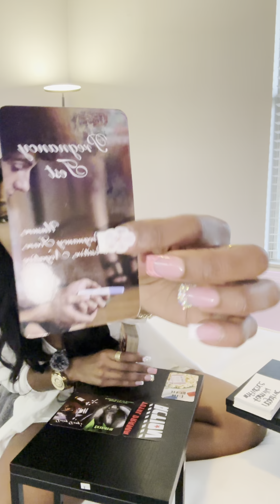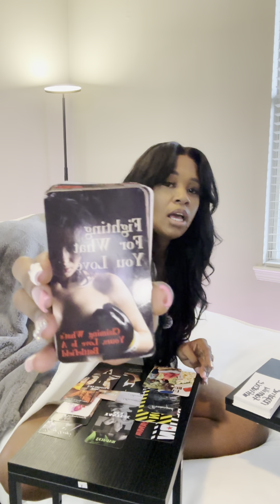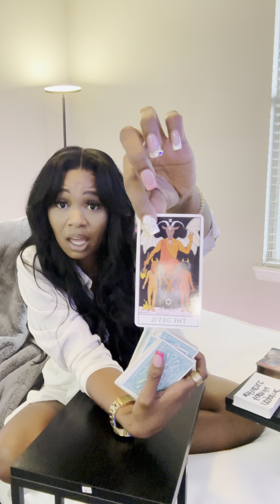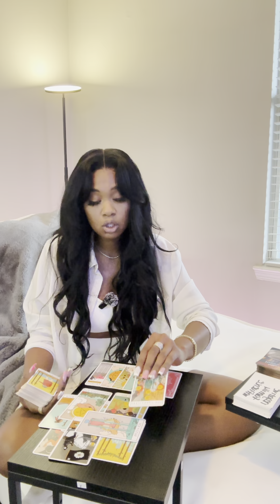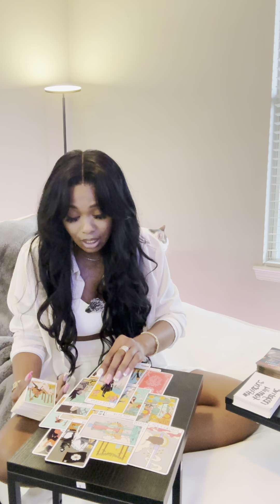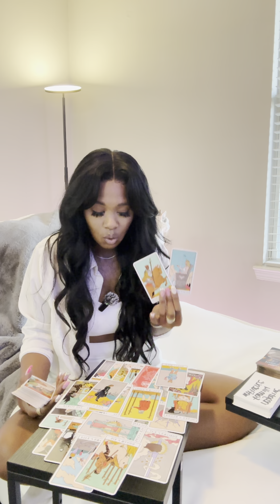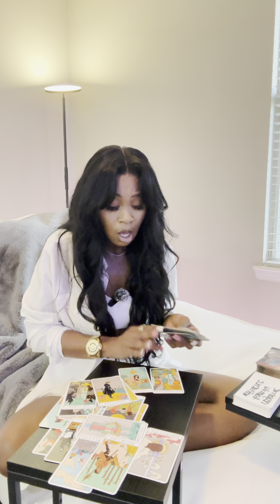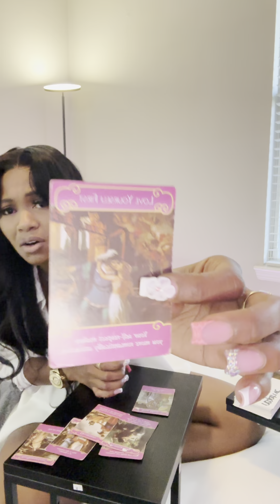✨TAURUS ♉️ Spirit Is Literally Sending A WARNING ‼️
TAURUS ♉️